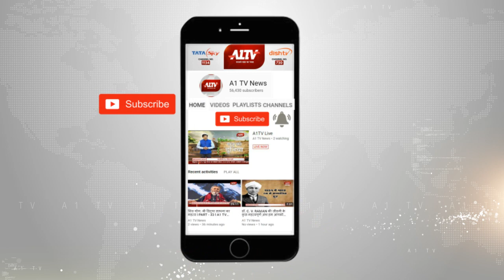जयपुर में: लेखिका साहित्य संस्थान की ओर से होली स्नेह मिलन का आयोजन